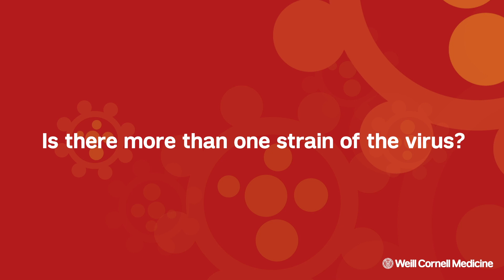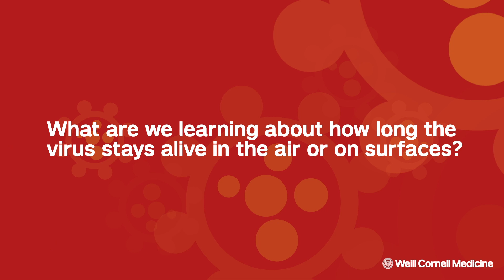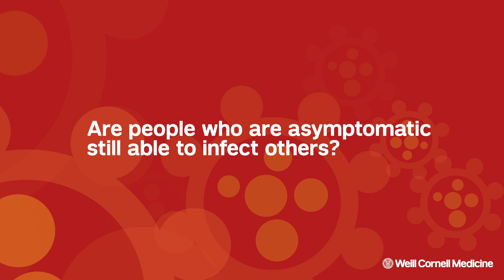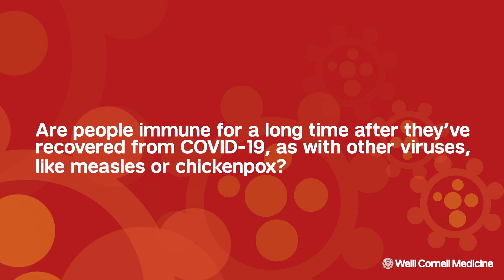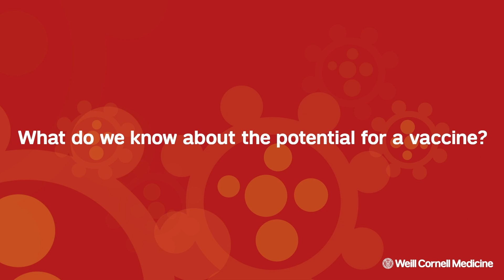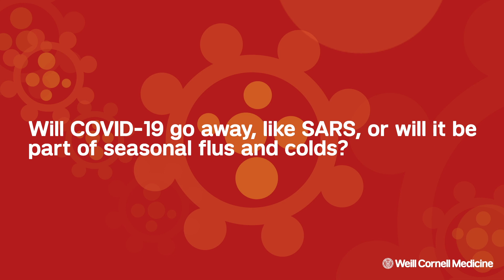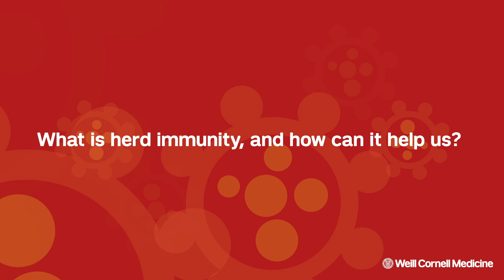Coronavirus (COVID-19) Q&A with Infectious Disease Specialist Dr. Roy Gulick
In this Q&A, Dr. Roy Gulick, chief of the Division of Infectious Diseases and the Rochelle Belfer Professor in Medicine at Weill Cornell Medicine, answers questions about COVID-19, including what causes the disease, how it compares to other viral illnesses, and potential treatments researchers are investigating. Dr. Gulick also explains how the virus might eventually become less dangerous and ongoing challenges for our community during the global pandemic.

For information about COVID-19 including symptoms, prevention and travel advice, please read our patient guide or call our hotline

You can also show your appreciation for Weill Cornell Medicine healthcare workers